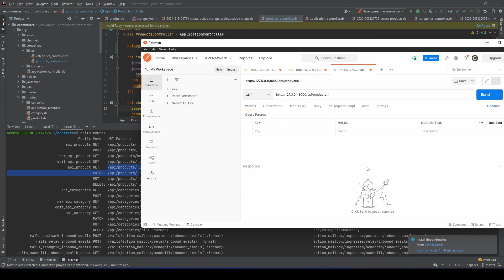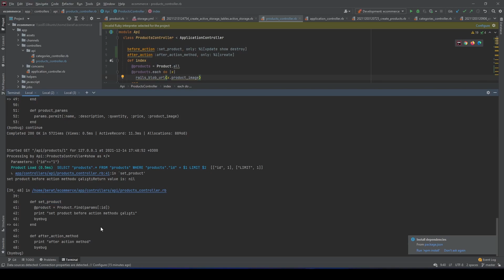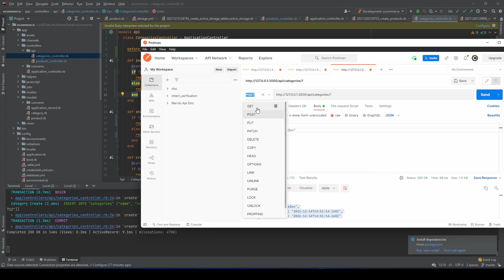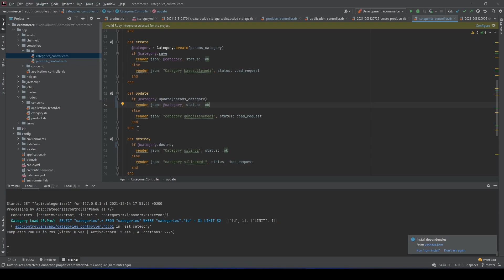Ruby on Rails Before-Action After-Action (11. Ders)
Merhaba, ben Berat Bilgisayar Mühendisliği öğrencisiyim. Sevdiğim konular ile ilgili Youtube'de video yapmaya çalışıyorum. Ruby on Rails Dünyada gitgide popülerliğini arttırmaktadır. Yurt dışında iş imkanı her geçen gün artmaya devam ediyor. Ruby on Rails ortaya hızlı ürün çıkarmak için kullanılabilecek en etkin framework'lerden biridir. Ruby on Rails ile ilgili Türkçe kaynak oldukça az bundan ötürü Ruby on Rails öğrenmeye başladığım zamanlar bazı konularda çok sıkıntı çekmiştim. Ve sizler için bu seriyi hazırladım Desteğiniz için teşekkür ederim. Keyifli seyirler :)